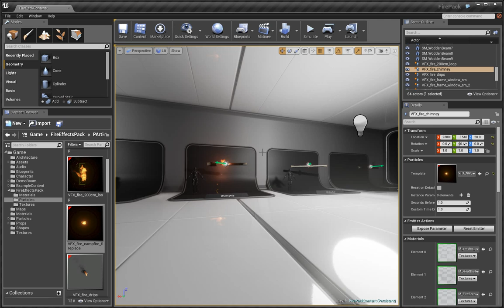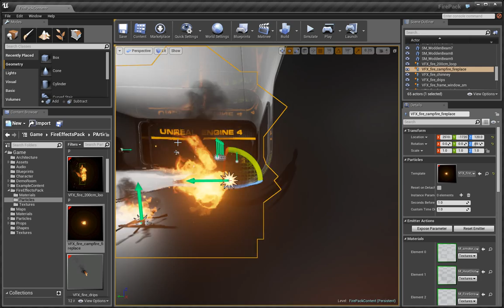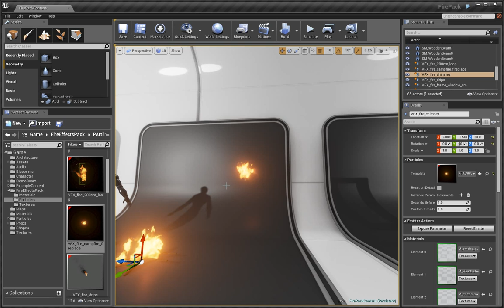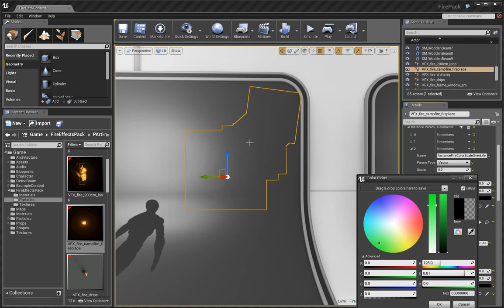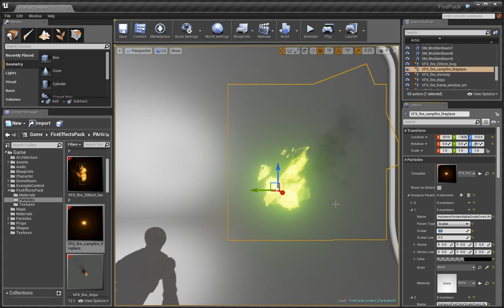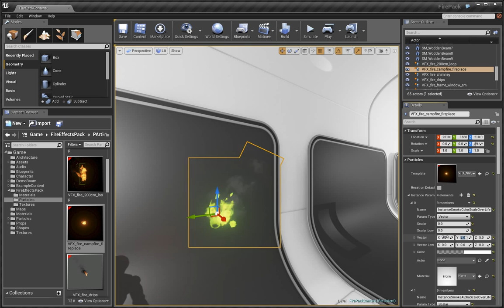FirePack Placement and Parameters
For use with the fire pack. Here you can see how to place the effects and change the colors and alpha by parameter instance.